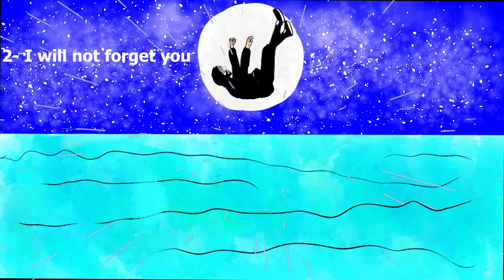Beats Strux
Arte e musica criada por mim.
Se usar a musica deixar os créditos.

Musicas:
00:00 - The Star
01:31 - I will not forget you
02:51 - Try hard
04:11 - Reverse